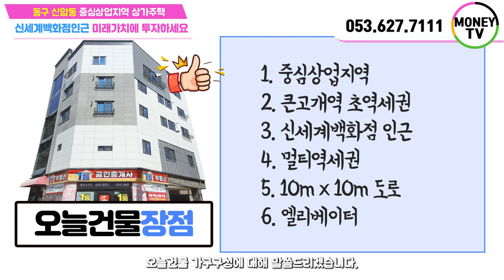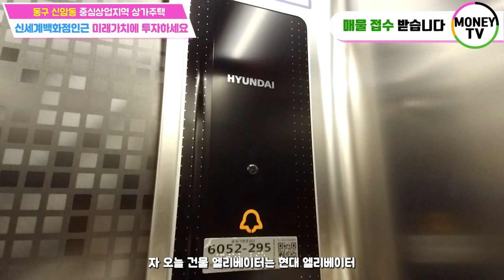♥머니TV[대구원룸매매]대구 신세계백화점 인근, 중심상업지역, 엘리베이터 상가주택.똑똑한 당신!!미래가치에 투자하세요!!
◎ 대지면적 : 133.2 ㎡
◎ 연면적    :  443.27 ㎡
◎ 건축물 주용도 :  근린생활시설,다가구주택
◎ 거래형태 : 매매
◎ 층 수   :  5층
◎ 주 차   :  5대
◎ 승강기   : 있음

● 가구구성 : 근린생활시설3, 미니투룸6, 주인세대 (총10가구)
● 방/욕실(개수) : 9/11
● 사용승인일자 : 2017년 12월 20일
● 방향 : 남향 (거실 기준)

▶ 대구 동구 신암동 363-19번지 ◀

▣ 상호명 : 부동산 넘버원1 공인중개사 사무소
▣ 주소 : 대구 남구 대명동 781-8번지 1층
▣ 대표 공인중개사 : 沈民貞
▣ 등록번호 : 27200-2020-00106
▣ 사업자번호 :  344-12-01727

이미지출처